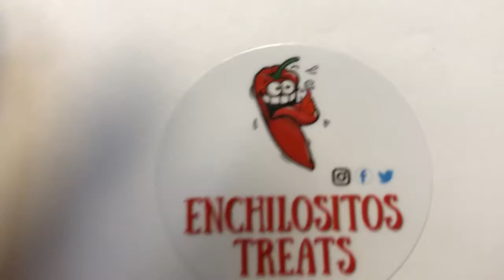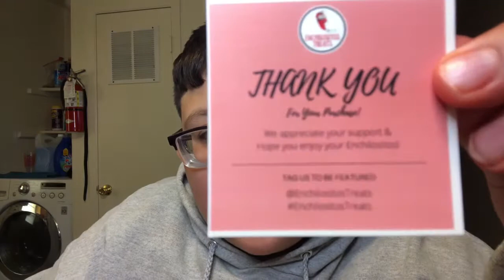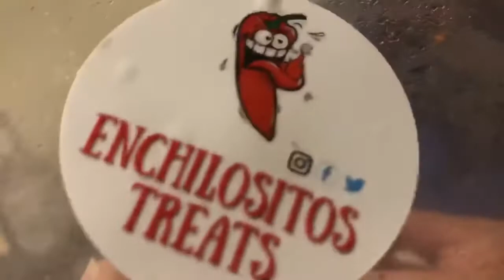My first sponsorship?!!(MUST WATCH)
Thanks again to enchilositos treats